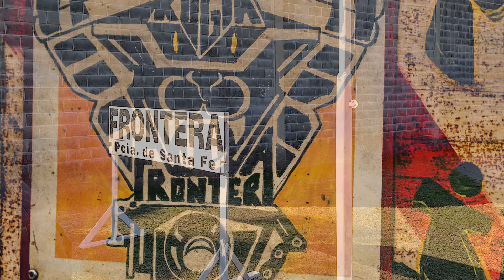El Citroen de Tato en Rugir Frontera 2024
citroen rescatado por Tato en el evento de  de Rugir Frontera 2024